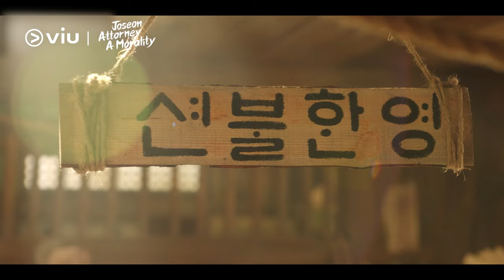[Trailer] Joseon Attorney: A Morality | Coming to Viu TOMORROW for FREE!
𝗖𝗮𝘁𝗰𝗵 𝗝𝗼𝘀𝗲𝗼𝗻𝗔𝘁𝘁𝗼𝗿𝗻𝗲𝘆𝗔𝗠𝗼𝗿𝗮𝗹𝗶𝘁𝘆 𝗙𝗥𝗘𝗘 𝗼𝗻 𝗩𝗶𝘂 𝗧𝗢𝗠𝗢𝗥𝗥𝗢𝗪!
WooDohwan stars as a wayward lawyer who manipulates the legal system to his advantages. He meets WJSN's Bona and VIXX's ChaHakYeon while carrying out his revenge. Will they help him with it or use the law? 👀